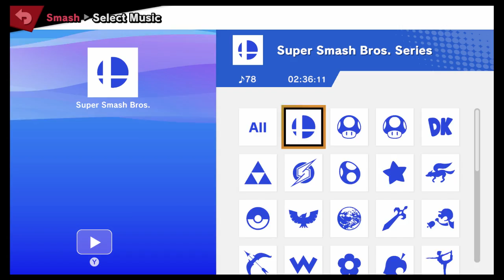Super Smash Bros Ultimate Amiibo Fights – Steve & Co #339 Steve vs Olimar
Shout out to Edgy Intellect for the request, Thanks!!!  Which amiibo would you like to see battle it out next? Smash On!!! I wanted to apologize ahead of time if you do not see your requests right away. Unfortunately I'm still a couple of days behind, but I make sure I go through all the requests. Please understand I'm not neglecting any request, I go through all the requests in the order they were received, so please bare with me a little longer and enjoy this wonderful community that everyone has help me built :) Thank you for your time and patience!